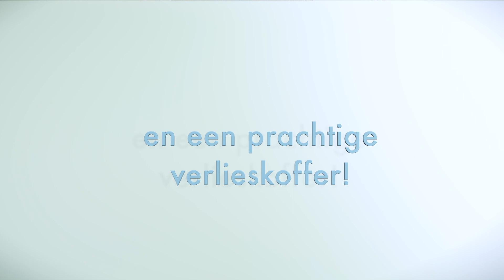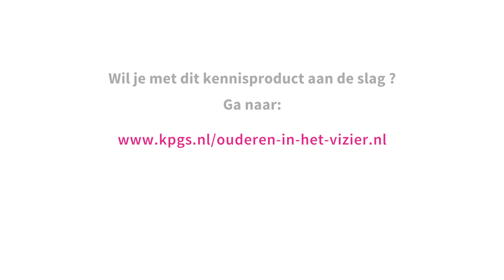Humanitas | De verlieskoffer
In het leernetwerk ‘Ouderen in het vizier’ hebben een aantal zorgorganisaties ook nieuwe kennisproducten ontwikkeld. Ze vertellen erover in deze filmpjes